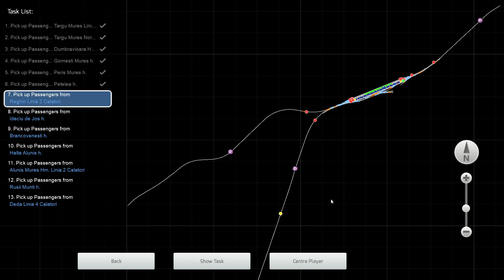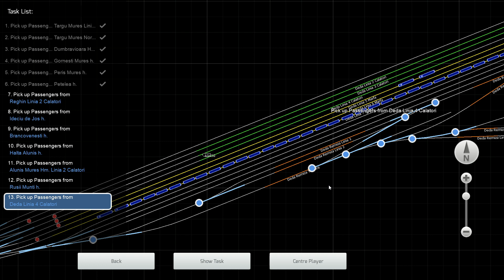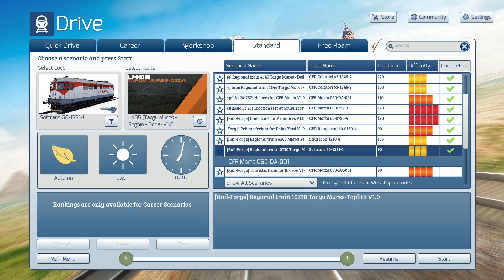Train Simulator x64 2023 04 05 00 09 17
l405 targu mures – reghin – deda